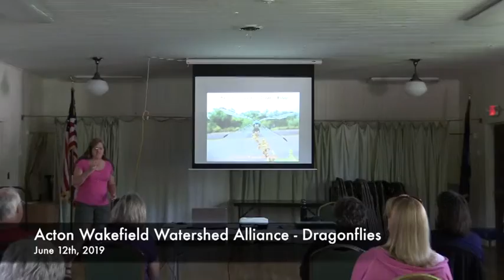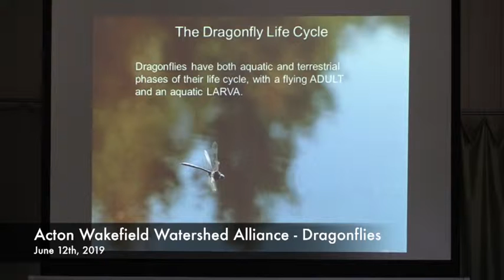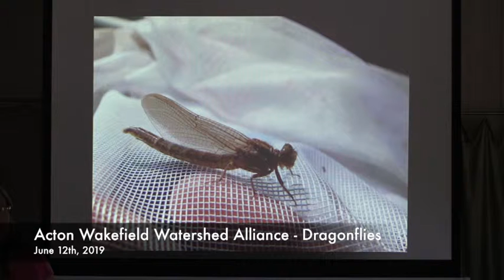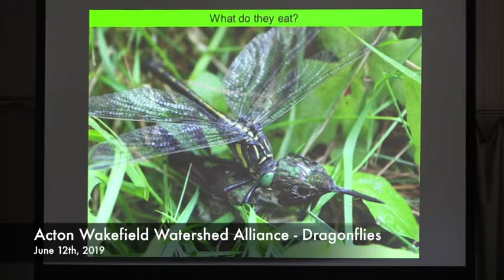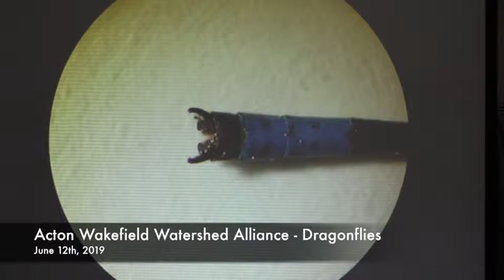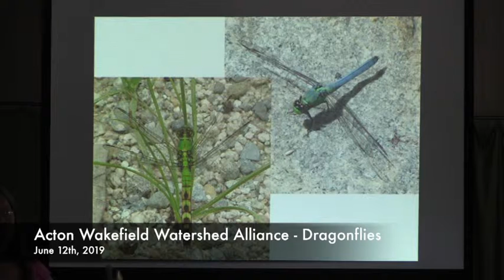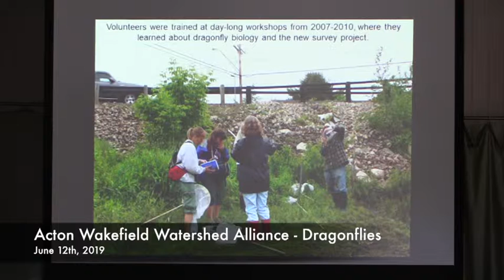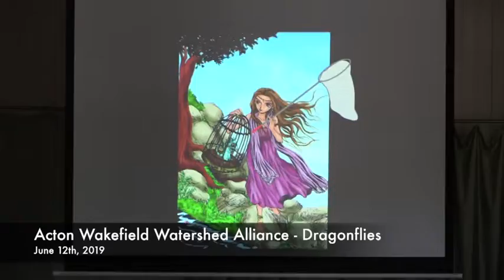Acton Wakefield Watershed Alliance - Dragonflies - 06-12-2019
Acton Wakefield Watershed Alliance - Dragonflies - June 12th, 2019